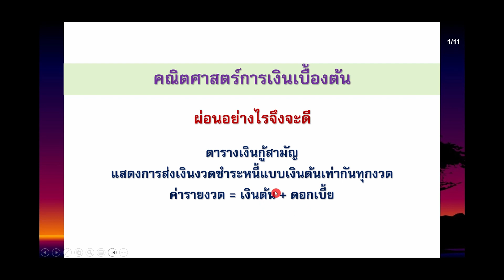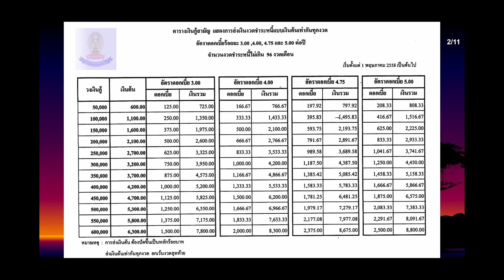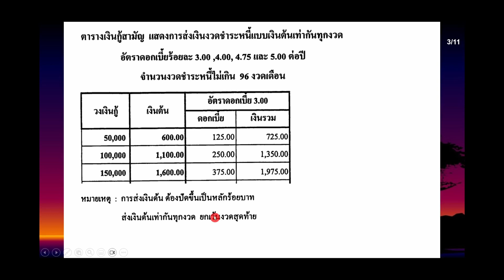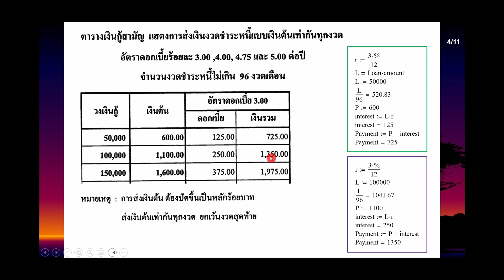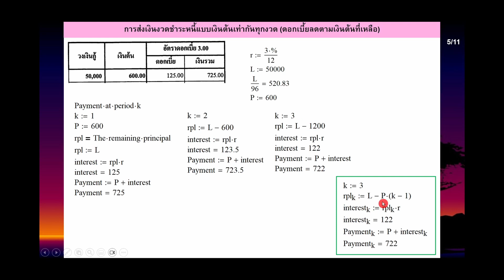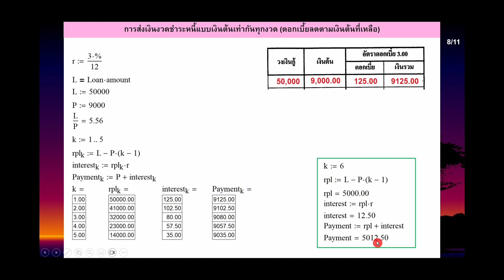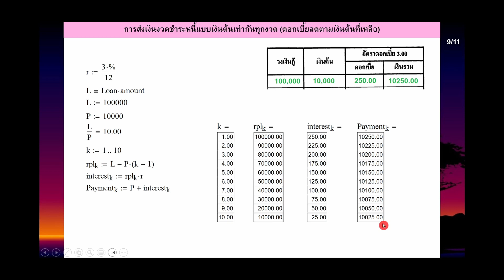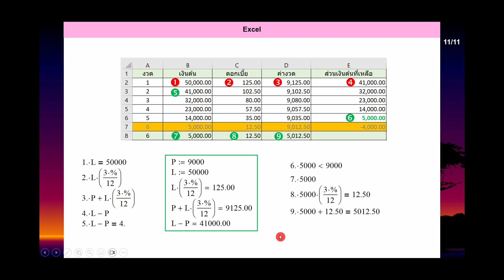Clip 833 : FM (5) สูตรคำนวณ ตารางเงินกู้สามัญแสดงการส่งเงินงวดชำระหนี้แบบเงินต้นเท่ากันทุกงวด